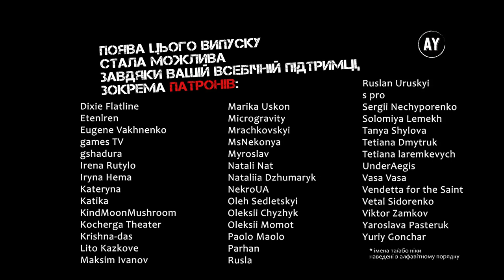Роберт Шеклі, Битва (2022) (аудіокнига українською)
Це заповідали стародавні манускрипти - і це відбулося - орди Пекла рушили на Землю, щоб знищити людську цивілізацію. Остання битва от-от розпочнеться, і головнокомандувач Фетерер до неї добре, навіть дуже добре підготувався...

🖼️ При створенні обкладинки використано арт-проєкт авторства razuminc 🖼️
🎵 У музичному оформленні звучать композиції The Angels Weep - Audionautix та Thunderstorm - Hanu Dixit 🎵